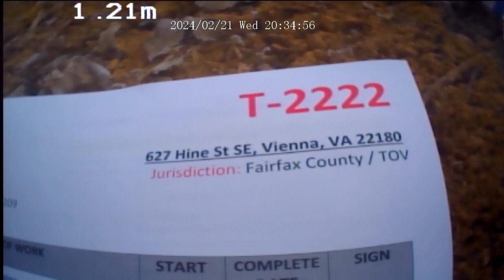627 Hine St SE (T-2222) Before